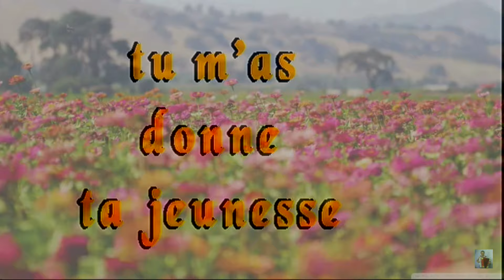POT POURRI !!!! 30 MN D ACCORDEON NON STOP AVEC CE BAL DU SOUVENIR No 6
30 MN  d accordeon  bal du souvenir No 6 voici les titres__ bonne écoute JC 898 joueur d accordeon midi musette amateur
1   LA FIESTA BRAVA  ___paso
2   BOHEMIENNE AUX GRANDS YEUX NOIRES ___valse
3   ROSE BLANCHE DE CORFOU___slow fox
4   VIENS POUPOULE ___swing
5    C EST INTERDIT___slow rock
6    TU MA DONNER TA JEUNESSE ___bolero
7   MON COEUR TE DIT JE T AIME___madison
8   REDIS MOI TES MENSONGES_____tango
9   ON A PAS TOUS LES JOURS 20 ANS ____valse